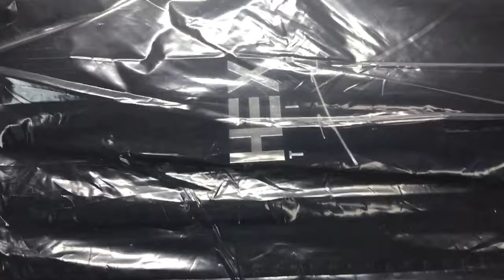Review de la Hex Tie honeycomb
Review de la corbata HEX TIE HoneyComb.